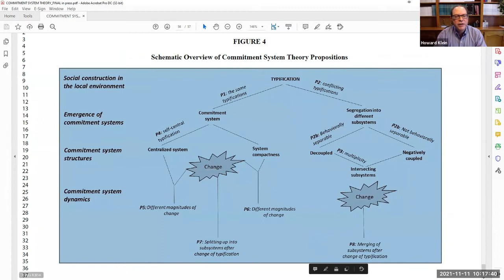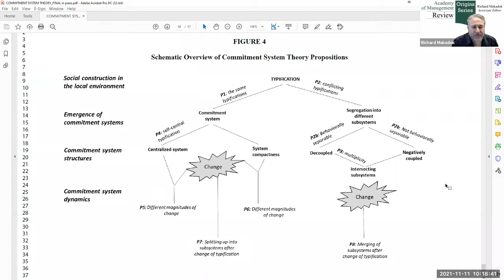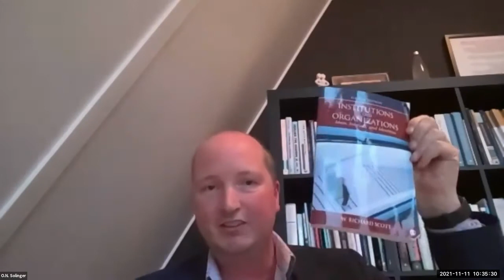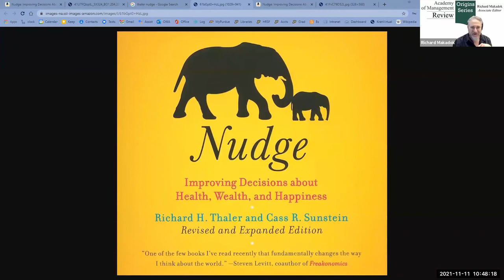AMR Origins Series - Episode 19 - Howard Klein, Omar Solinger, & Véronique Duflot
Welcome to the Academy of Management Review's Origins Series, where we ask, "Where does theory come from?" in order to demystify the theory-building process.  In this interview series, authors of forthcoming AMR articles discuss how they got the ideas for their papers, and share their process for developing new theory in the field of management.

In this episode, Howard Klein and Omar Solinger discuss their forthcoming article, coauthored with Véronique Duflot, titled "Commitment System Theory: The Evolving Structure of Commitments to Multiple Targets."